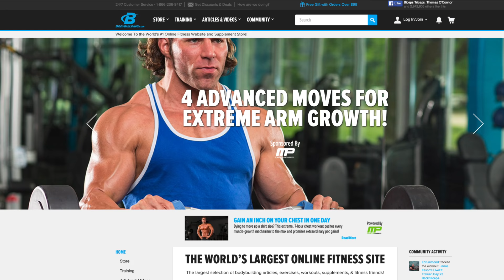Gary Vaynerchuk - You Have to Love the Process! | Mark Bell's PowerCast #189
Back in the early days of the Sling Shot business, Mark’s dad gave him a copy of the audio version of Gary Vaynerchuk’s book “Crush It” ) This book helped Mark and his wife strategize how to promote the business using social media. Obviously, having Gary on the podcast was a dream come true.

Recorded at Vayner Media in New York City, Gary sat down with Mark, Jim, Mark’s wife Andee Bell, Gary’s trainer (and powerlifter) Jordan Syatt, and Gary’s assistant Tyler Schmidt.

Gary and his family emigrated from the Soviet Union in the late ‘70s. Gary took over management of his father’s liquor store in 1999, turning it into the online marketing juggernaut, Wine Library. Using video and social media, annual revenue grew from $3 million to $60 million in just a few years. He became an early investor in Facebook, Twitter, Uber, as well as many other success businesses when they were just startups.

Now, he runs Vayner Media, a social media focused digital media agency, with his brother. A few years ago, Gary started putting an emphasis on fitness amid his crazy busy schedule.

He comments on the current state of social media entrepreneurship, growing up the child of hard working immigrant parents, how he tries to balance work and family, and what it takes to succeed in business in our current environment.

We had the best fucking day. You can see more clips of Gary’s day on the day we recorded this episode

PowerCast theme and opening music bed by Aaron Moore. PowerCast logo by Joseph Manzo.

➢ Super Training Gym : If you're a savage, THIS SHIT IS FREE!